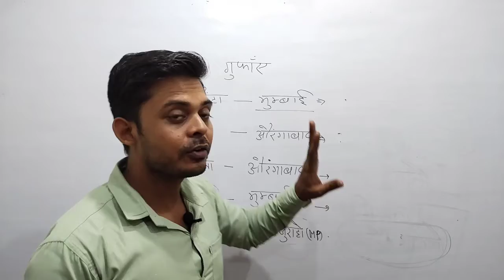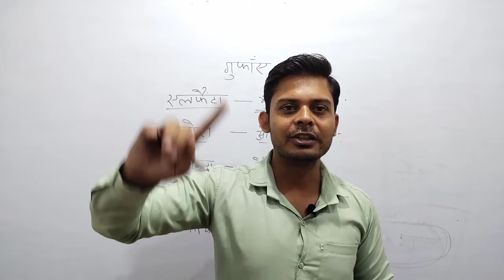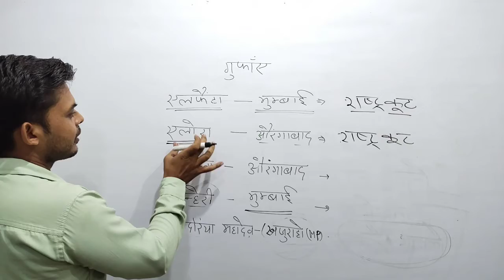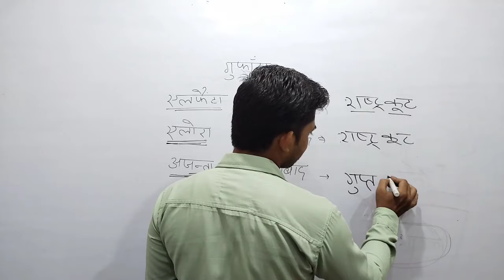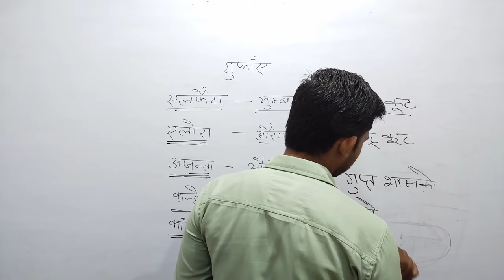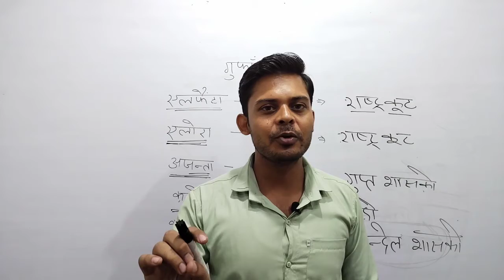अजन्ता, एलोरा की गुफाओ का निमार्ण किसने करवाया